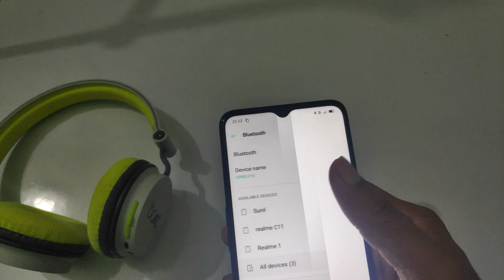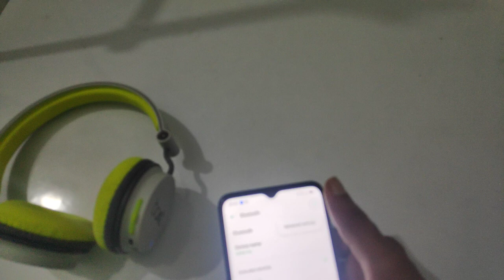How to pair Bluetooth headphone, mobile ko headphone se connect kaise kare